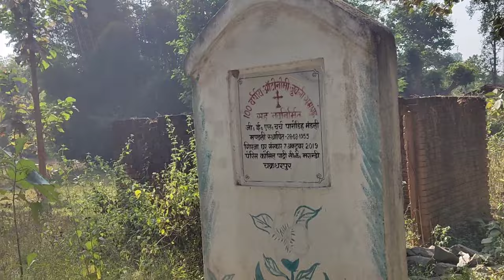Christian ✝ Lotapani Video // आशीष संग सुशीला 🤗 देखो हंसी रोक नहीं पाओगे 😃 लोटापानी ऐसा होता है 🥰